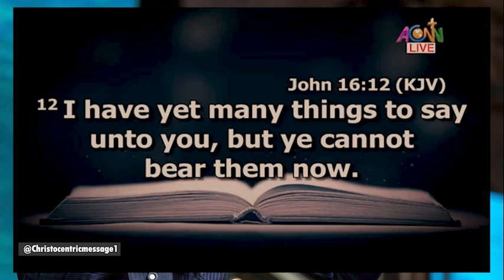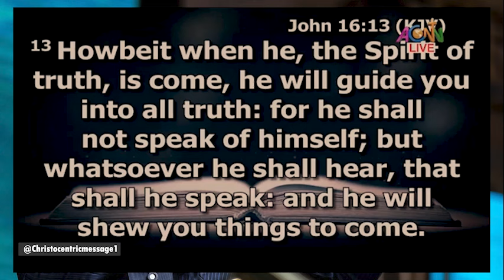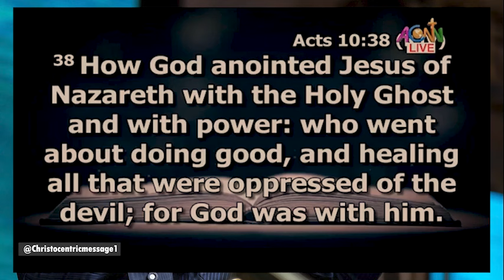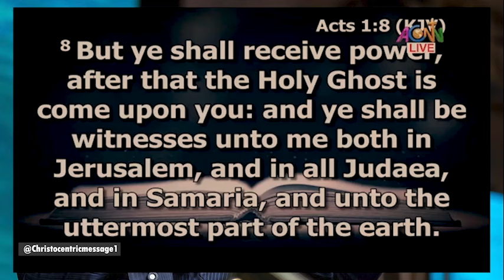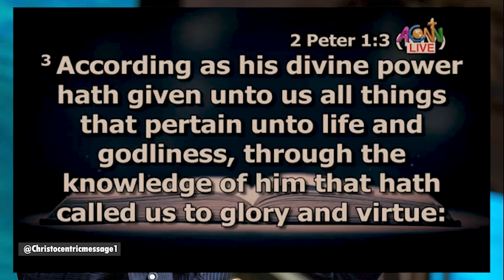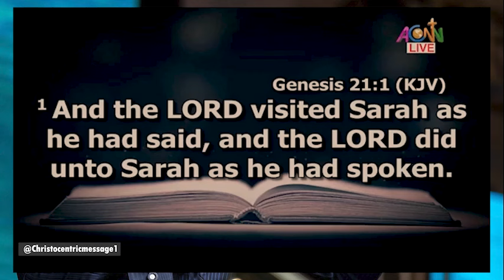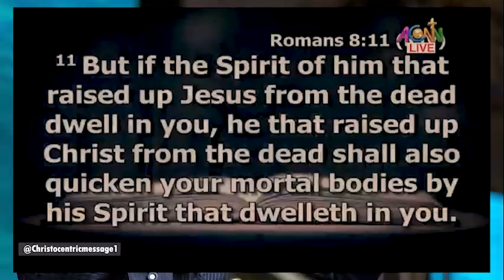HABITS TO CREATE A VICTORIOUS LIFE - APOSTLE JOSHUA SELMAN